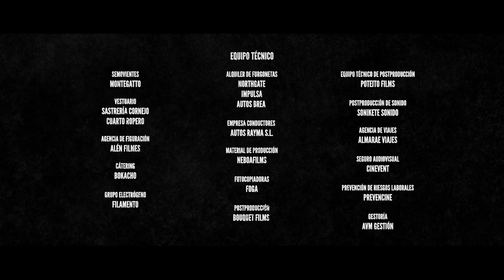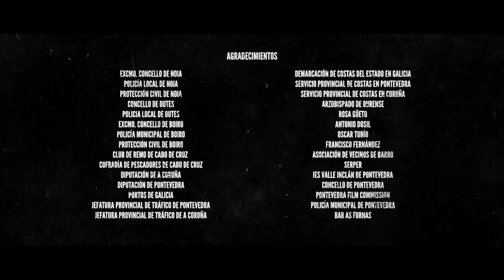Sito Miñanco: “Aquí las cosas se hacen a mi manera” - Fariña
Sito Miñanco ha comenzado sus contactos con el cártel de Colombia, pero los colombianos le dicen que nos les gustan las ratas, a lo que Sito les contesta que “aquí las cosas se hacen a su manera”, ¿Cómo se tomará Terito las nuevas amistados de Sito Miñanco? ¿Qué pensará Laureano Oubiña de que su mujer se haya hecho cargo del negocio? El miércoles a las 22:30 en el nuevo capítulo de ‘Fariña’.